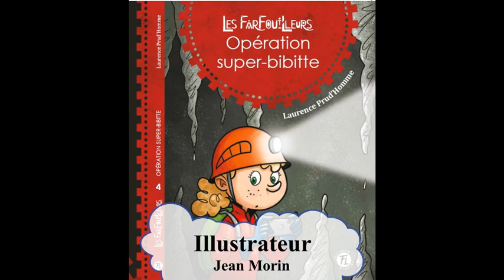Opération super bibitte de Laurence Prud'homme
Laurence Prud'homme nous plonge encore une fois dans un roman délirant avec les quatre farfouilleurs, édité aux éditions FouLire. Illustré par Jean Morin. Humour et suspense pour les 9 ans ou plus.